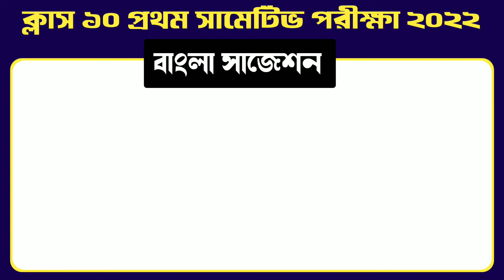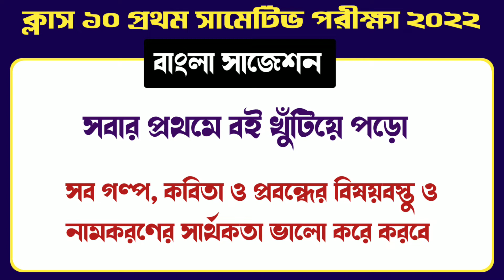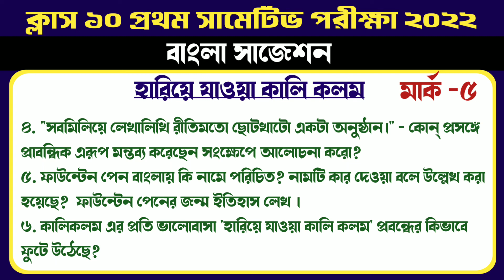Class 10 first unit test bengali suggestion 2022 | madhyamik 2023 1st summative bengali suggestion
দশম শ্রেণি  2022 ফার্স্ট ইউনিট টেস্ট বাংলা সাজেশন / madhyamik 2023 first unit test bengali suggestion 2022

Topics covered :-

Class 10 first summative bengali suggestion 2022
Class 10 first summative suggestion bengali
Class 10 first unit test bengali suggestion 2022
Class 10 first summative 2022 bengali
Class 10 first unit test suggestion bengali 2022
Class 10 1st unit test 2022 bengali suggestion
Class 10 1st summative bengali suggestion 2022
Class 10 1st summative bangla suggestion 2022
Class 10 first unit test 2022
Class 10 first summative exam 2022
Madhyamik 2023 first summative exam bengali
Madhyamik 2023 first unit test bengali
ক্লাস 10 প্রথম পর্যায়ক্রমিক মূল্যায়ন 2022
মাধ্যমিক 2022 বাংলা সাজেশন